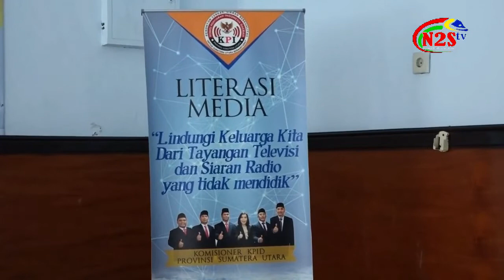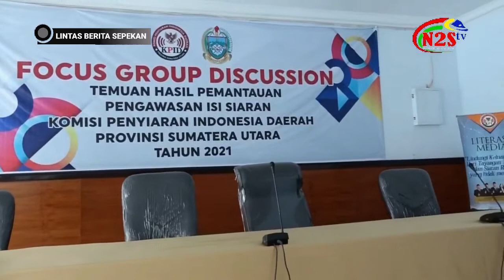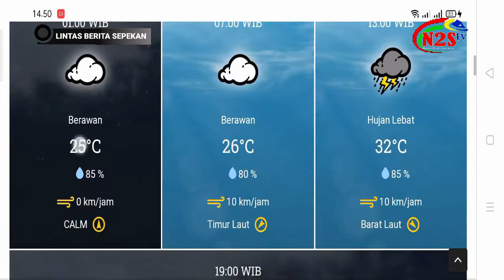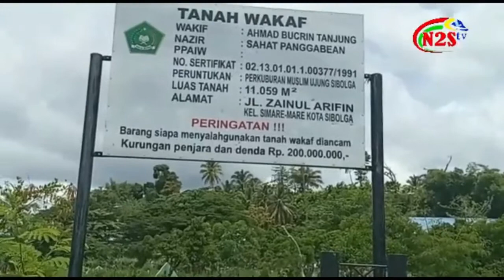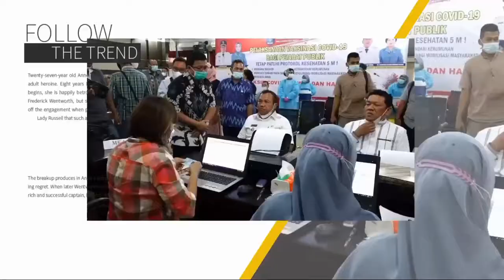Lintas Berita Sepekan Edisi 21 Agustus 2021